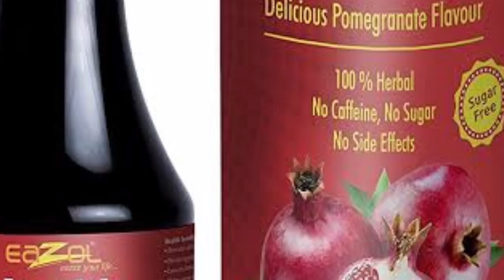eazol health tonic benifits in hindi | eazol health tonic review 10 days challenge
eazol health tonic | eazol health tonic benifits in hindi | eazol health tonic review

Amla is a known immunity booster, it reduces ageing, improves metabolism, prevents acidity, purifies blood Safed Musli helps in building and maintenance of our muscles which becomes essential for anyone Brahmi helps in boosting memory and It also supports healthy skin & hair It helps in regulating the body system and beating stress, provides relief from stomach disorders It is good for Diabetic patients also beacuse this is sugar free Brahmi helps in boosting memory and It also supports healthy skin & hair Eazol Health Tonic Pomegranate Flavor is the natural goodness of pure Ayurveda, age-old Indian remedies The rare herb, safed musli , does wonder and boost body immunity and vitality. आंवला एक ज्ञात प्रतिरक्षा बूस्टर है, यह उम्र बढ़ने को कम करता है, चयापचय में सुधार करता है, अम्लता को रोकता है, रक्त को शुद्ध करता है Safed Musli हमारी मांसपेशियों के निर्माण और रखरखाव में मदद करता है जो किसी के लिए भी आवश्यक हो जाता है ब्राह्मी याददाश्त बढ़ाने में मदद करता है और यह स्वस्थ त्वचा और बालों को भी सपोर्ट करता है अश्वगंधा आपके बीपी को शांत करता है और आपके जोड़ों के दर्द से राहत देता है। टॉनिक sugar free है इसलिए हर कोई इसका इस्तेमाल कर सकता है। यह एक आयुर्वेदिक सामान्य स्वास्थ्य टॉनिक है जो अश्वगंधा, आंवला और डैडीम अर्क का उपयोग करके बनाया जाता है। आंवला एक ज्ञात प्रतिरक्षा बूस्टर है, यह उम्र बढ़ने को कम करता है, चयापचय में सुधार करता है, अम्लता को रोकता है, रक्त को शुद्ध करता है

Benefits of Eazol Health Tonic: • It is Sugar free • Provides relief from stomach disorders • Help reduce symptoms of anemia • Curbs risk of delivering premature babies • Protect against heart ailments • Lowers dental plaque • Helps overcome depression • Helps overcome depression